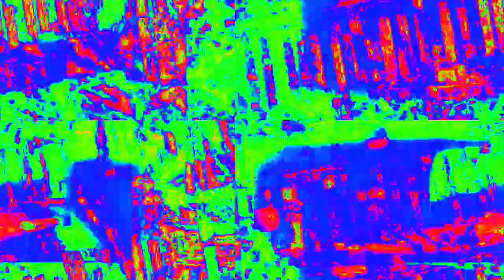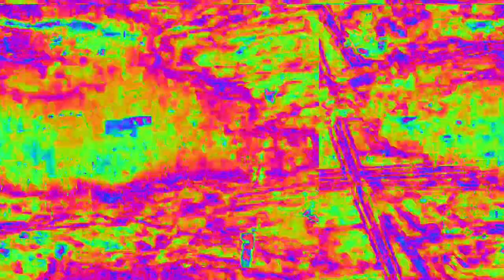[EPILEPSY WARNING] Movie 23 02 14 10h55m04s